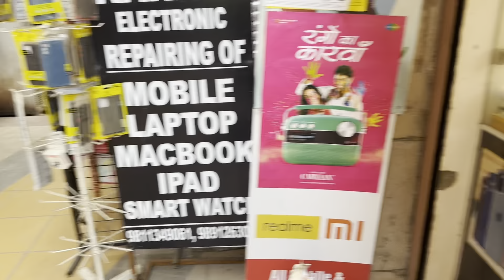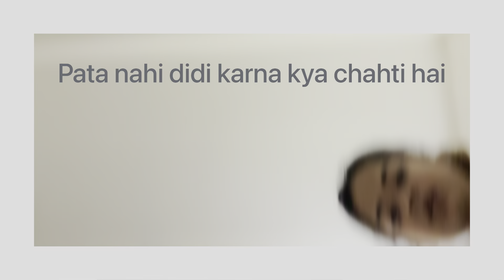GURGAON vlog101 ||Getting my Oneplus7T fixed || solo vlog ArcadiaMarket iphone14promax gold